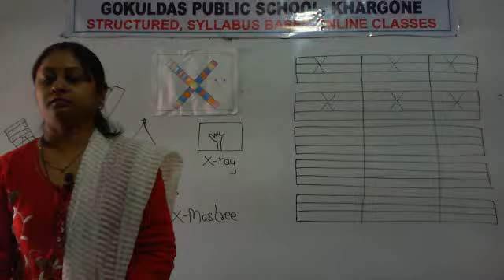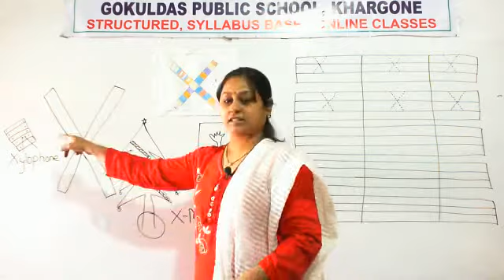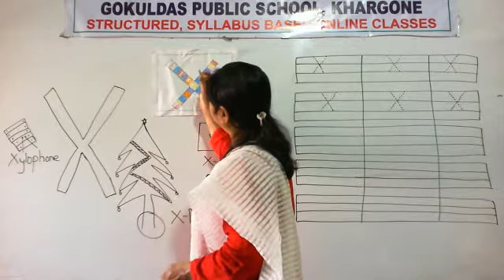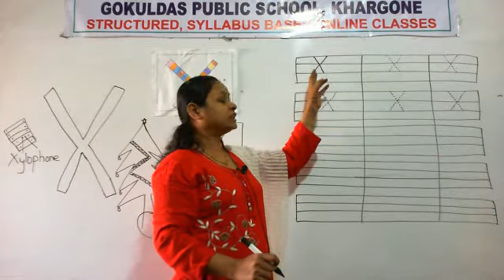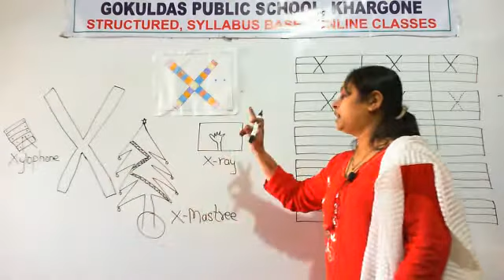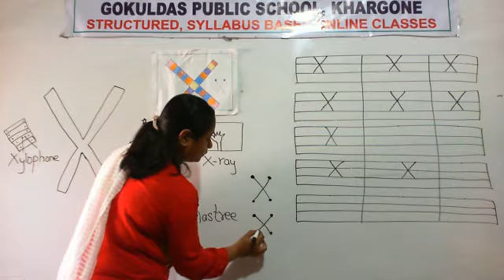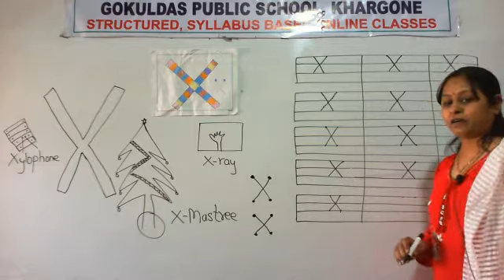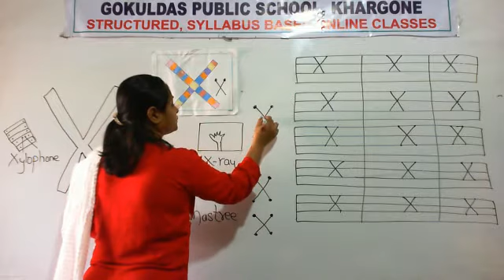Nursery English Formation of letter X RD 12 11 20